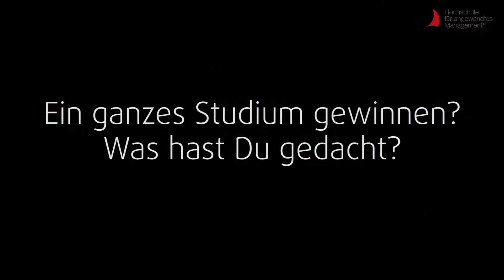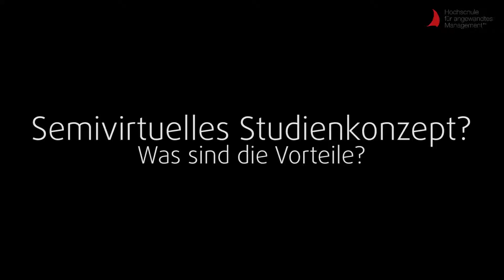HAM Fashion Contest - Interview mit Gewinnerin Marleen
Wie fühlt man sich, wenn man ein ganzes Bachelorstudium gewinnt? So erging es Marleen Münster, die beim HAM-Fashion Contest den Hauptpreis gewann: Einen kostenfreien Studienplatz BWL-Bachelor mit Branchenfokus Fashionmanagement & Global Brands an der Hochschule für angewandtes Management.

Erfahre, wie Marleen sich seit ihrem Gewinn fühlt, wie das 1. Semester an der HAM so verlief & wie sie mit dem Mix aus Selbstlernphasen & Präsenzphasen klar kommt.

Erhalte außerdem einen kleinen Einblick vom Fashion-Contest der HAM, der im Juni 2018 in Hamburg stattfand.

Du willst mehr zum Studiengang erfahren? Hier findest Du alle Informationen